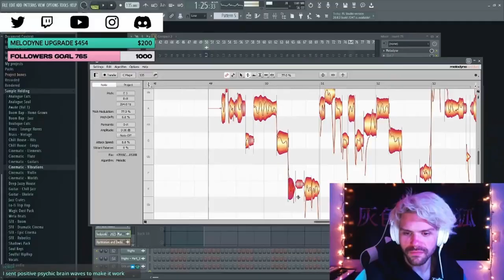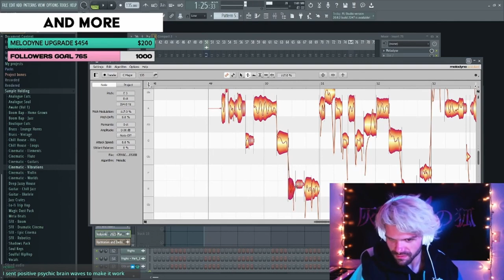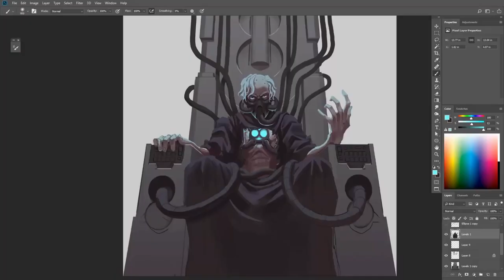Scream | Nerdcore & Friends Highlights #16 w/ RUSTAGE, Shwabadi, & more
scream | nerdcore and friends highlights #16 | Originally posted Mar 13, 2021

(0:00) Sinewave Fox retells a story about camp
(0:31) Shwabadi thinks Scru Face Jean is a little too close
(0:51) BassedOlaf discusses Tifa's assets
(1:10) Amylimaa is good with wood
(1:19) Thighhighsenpai gets surprised
(1:31) Amylimaa and Mimble make some mistakes
(2:06) RUSTAGE says he can beat up Breeton Boi
(2:14) Breeton Boi and crew get into a sus situation while Shwabadi is away|
(2:29) TereChi finds himself in a sus situation
(2:53) Sinewave Fox makes lewd noises in Melodyne
(3:21) BassedOlaf presses the wrong button
(3:48) Sailorurlove feels the love
(4:11) "(Sailorurlove) screams my name" - Divide Music
(4:43) Thighhighsenpai listens to Connor Quest explain why he isn't imposter
(5:13) Kaerru figures out if he's Shwabadi
(5:39) Shwabadi watched Freeced struggle to climb a rope
(6:07) Peeacchi sustains a leg injury
(6:27) Shao Dow gets mad at FatherPhatSnaps (FPS)
(6:37) Divide Music is frozen
(7:05) FitnessGram SINEWAVE Test
(7:26) BassedOlaf falls in love again in FFVII Remake
(7:42) Makes Me Go - RUSTAGE
(8:42) Bonus Clip